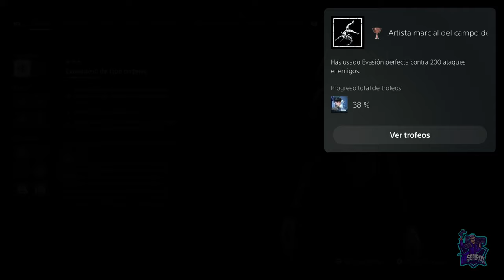Abismo de Levoire 100% // STELLAR BLADE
Abismo de Levoire 100%
Stellar Blade